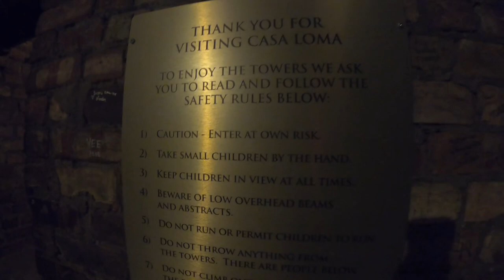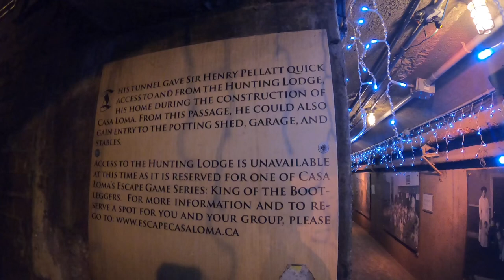Toronto Adventure: Exploring Royal Ontario Museum and Casa Loma with City Pass Savings!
Join us on a captivating journey through Toronto as we dive into the city's vibrant culture! In this video, we purchase a City Pass, unlocking the doors to fascinating attractions. Our first stops include the iconic Royal Ontario Museum, where history comes alive, and the majestic Casa Loma, a castle with tales to tell. Come along for a day filled with discovery and exploration in the heart of Toronto! 🏰🇨🇦

if you'd like to you can donate to the coffee fund for my trips, thanks.